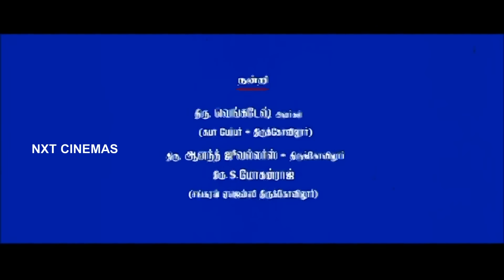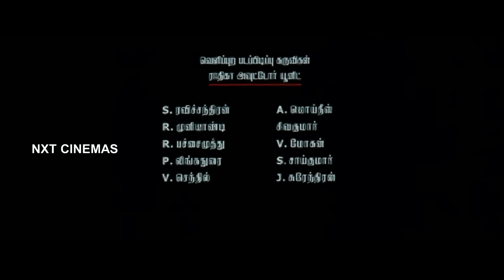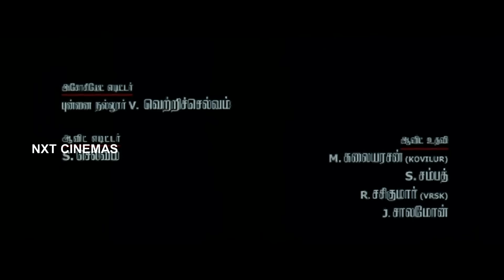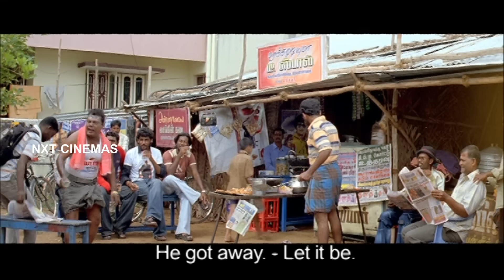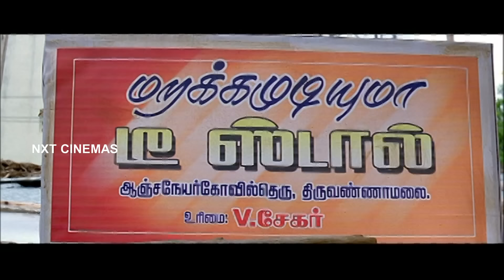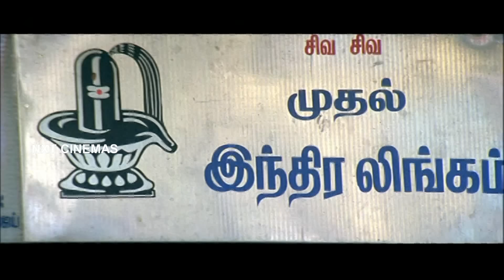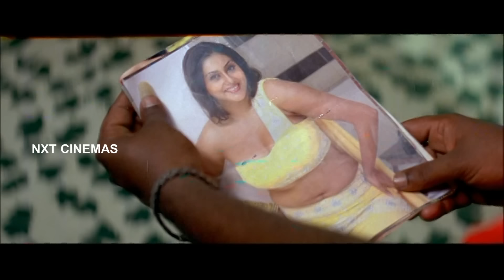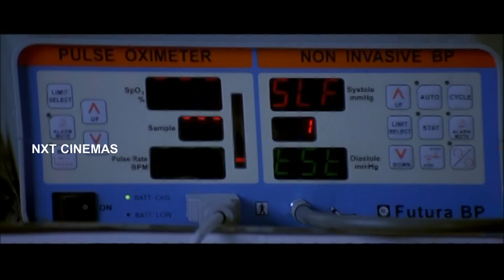Ivar Latest Super Hit Tamil Movie | Vijay Anand | Ila | Perarasan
Aivar , also known as Ivar, is a 2011 Tamil comedy drama buddy film directed by N. Priyan. The film stars newcomers Vijay Anand, Ila, Perarasan, Hussain and Athulya, with Sriman, Harish, Nambi Seenivasan, Prabhakar, Jayashree, Indhulekha, Bava Lakshmanan, V. M. Subburaj, Kovai Senthil and Kottai Perumal playing supporting roles. The film had musical score by Kavi Periyathambi and was released on 11 March 2011.

MOVIE : Ivar
CAST : Vijay Anand | Ila | Perarasan
DIRECTED BY : N. Priyan